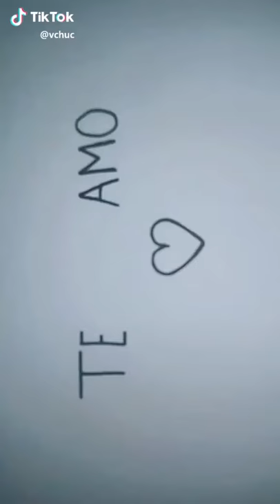Tik tok/ Tania Rodríguez